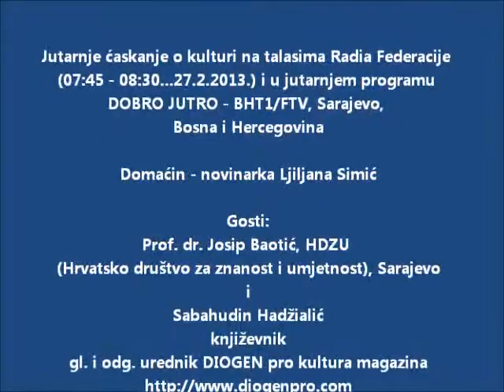BHT1_FTV_Radio Federacije, 27.2.2013.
Jutarnje ćaskanje o kulturi...Domaćin - novinarka Ljiljana Simić. Gosti - Prof.dr.Josip Baotić, gl. i odg. urednik radova HDZU (Hrvatsko društvo za znanosti i umjetnost, Sarajevo) i Sabahudin Hadžialić, književnik, gl. i odg. urednik DIOGEN pro kultura magazina - gosti na talasima Radia Federacije, 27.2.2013.g. i u programu DOBRO JUTRO BHT1/FTV, Sarajevo, Bosna i Hercegovina.